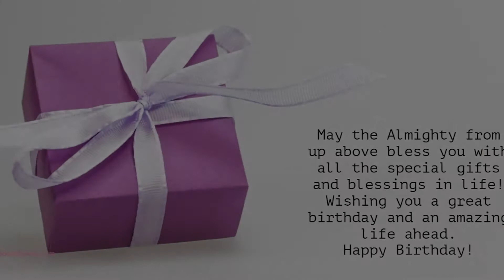Happy Birthday to Sucheta - Birthday Wish From Birthday Bash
Hey Sucheta!